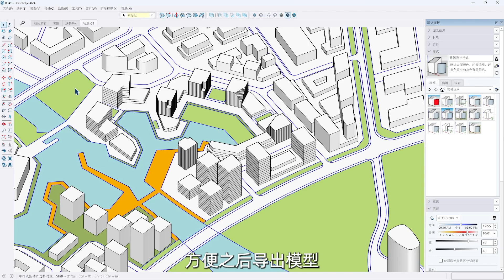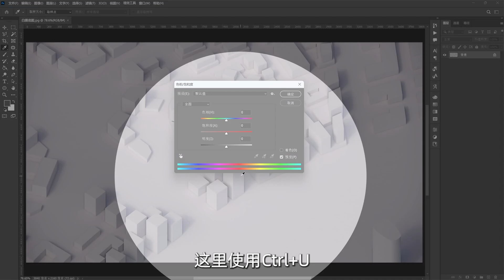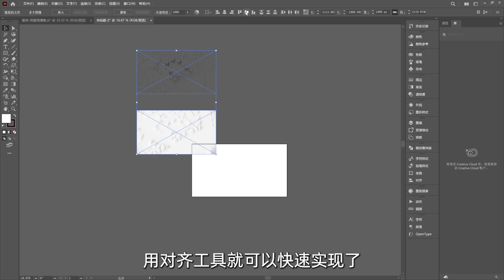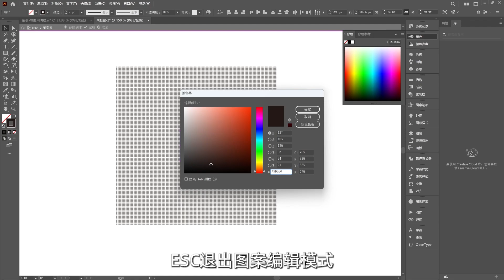SASAKI风格分析图手把手教程 | 建筑规划零基础新手友好Photoshop+Illustrator+SU 进阶案例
分析图系统课程｜前期、中期、后期，全阶段分析图思路+绘制案例

假期软件集训｜16天学会常用软件及联动工作流